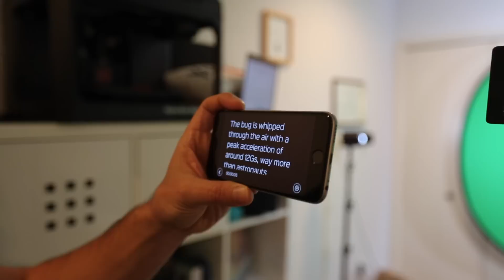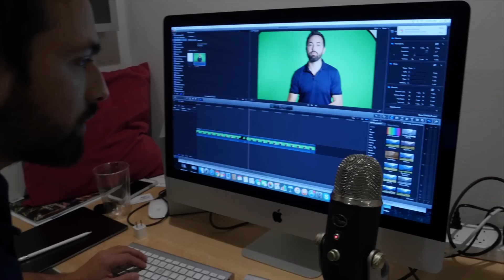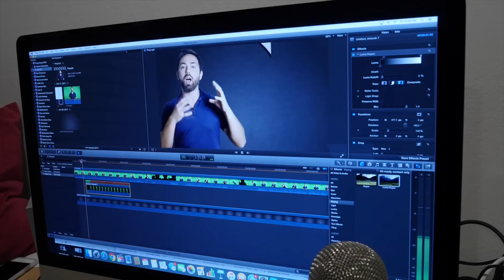Why Create a Third Channel?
Other gear shown in the video:
Lights: Fiilex K301

Filmed by Raquel Nuno